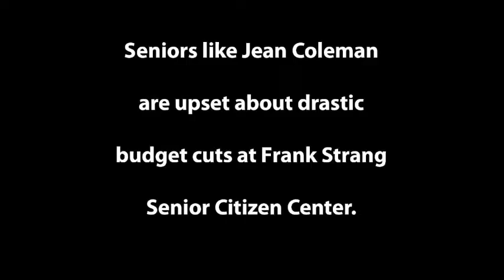Seniors upset over Frank Strang Center budget cuts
Knox County citizens using the Frank Strang Senior Citizen Center are upset about the drastic budget cuts to their center. Jean Colenman, who is gathering a petition to the mayor and commission about the cuts, says at over 3,000 seniors a month this center serves more than any in the county.